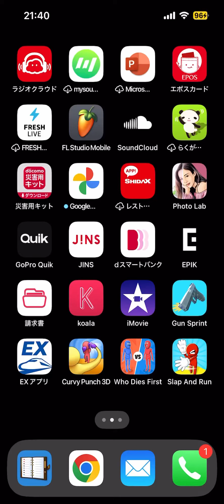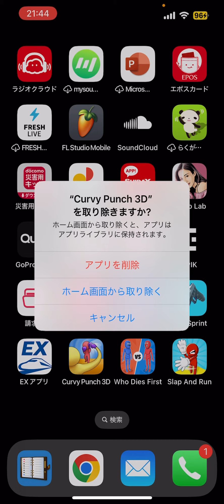ユクキンTV2240 私はあ〇れなんです。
yukukin_tv